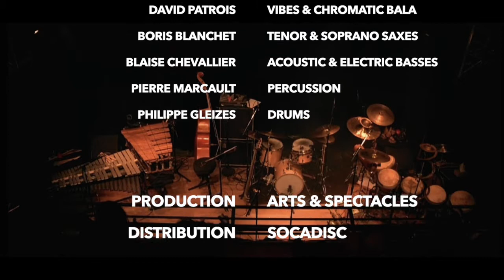Jurassic Music • David Patrois & Pierre Marcault • Wild Poetry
Jurassic Music • David Patrois & Pierre Marcault (Album Wild Poetry) • 2020

David Patrois : Vibraphone, Balafon
Pierre Marcault : Bougarabous

David Patrois - Pierre Marcault 5tet • Nouvel album : Wild Poetry (2020)

La collaboration de David Patrois et Pierre Marcault ne date pas d’hier… En 1998 ils partageaient la scène du studio 105 de Radio France pour une création commandée par le festival "Présences", essai transformé peu de temps après avec l’album « Another Trio » enregistré avec l’immense Jean Jacques Avenel.

Après une pause de quelques années, l’envie de monter une formation plus étoffée se fait ressentir et les voici à la tête d’un quintet haut en couleur : Boris Blanchet, Philippe Gleizes, et Géraud Portal apportent une énergie et une fougue qui ne sont pas sans évoquer les déferlements du quartet de Coltrane (les "sheets of sound") ou du groupe de Miles période "Cellar Door sessions". Géraud Portal, très demandé, sera bientôt remplacé par Blaise Chevallier, dans le même état d’esprit.

Le son généreux de ce CD enregistré au Triton en septembre 2019 avec quelques paravents sommaires, est fidèle aux prestations du groupe en concert : solos volubiles, énergie débridée, thématiques inspirées... La poésie sauvage est bien au rendez-vous !

En résulte une musique qui marie une esthétique marquée par l'héritage des années 60-70, l'univers harmonique des post impressionnistes français (Francis Poulenc, Olivier Messiaen) avec les percussions d'Afrique de l'ouest (Djembé, Bougarabous, Balafon).

David PATROIS / Marimba, Balafon,
Pierre MARCAULT / Djembé, Bougarabous, Percussions
Boris BLANCHET / Saxophones
Blaise CHEVALLIER / Contrebasse, Basse électrique
Philippe Gleizes / Batterie

Édition : Éditions avant-scène

Distribution : Socadisc